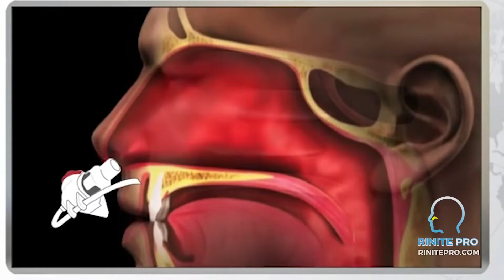COMO CURAR A RINITE, SINUSITE E RONCO COM O APARELHO RINITE PRO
Descubra como tratar Rinite, Sinusite e Ronco com apenas 5 minutos por dia, mesmo que a doença já esteja avançada.

Se você está sofrendo com nariz entupido, coriza, espirros,  congestionamento nasal, dores na face, dificuldade em dormir, ronco, irritação na garganta entre outros problemas alérgicos ou respiratórios e não aguenta mais fazer uso de soros e remédios que não apresentam  melhoras, conheça o RINITE PRO: a moderna solução para curar a rinite, sinusite e roncos com tratamento a laser com apenas 5 minutos ao dia.

Com apenas 5 minutos de sessão diária, em sua própria casa, você  tratará sua rinite, sinusite ou roncos em poucos dias. O poderoso equipamento avançado  RINITE PRO baseia-se no tratamento a laser em fototerapia, que emite luz vermelha de alta frequência, que cauteriza os vasos inflamados e vai agir direto na fonte do problema. Ele é prático, fácil de usar, não prejudica sua saúde e vai com você em qualquer lugar.

Agora você não tem mais desculpas de ficar sofrendo e gastando uma fortuna com soros e remédios caros que não tem resultados definitivos.

Aproveite o preço de lançamento e o frete grátis só até hoje. Está acabando muito rápido. Garanta já o seu em: